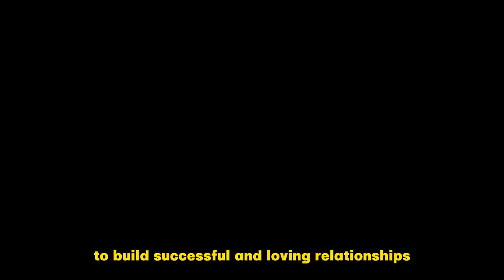Kpop/Kdrama Idols Who Are In International Relationships